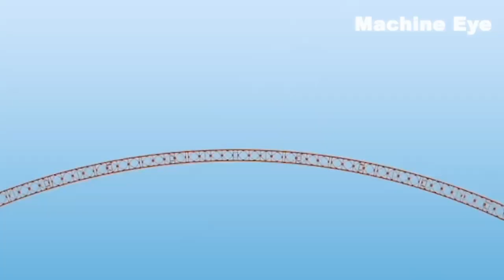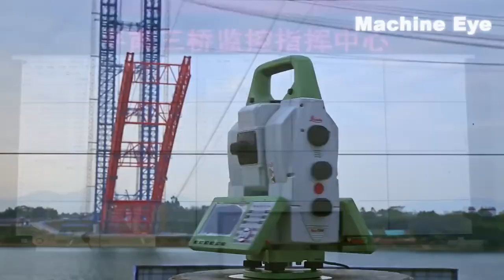American Engineer Freaked Out, China Builds The World's Longest Span Arch Bridge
Mountains and rivers give birth to a brilliant human civilization. However, it also hinders the pace of human communication development, and the emergence of Bridges connects the region and facilitates people's daily travel.